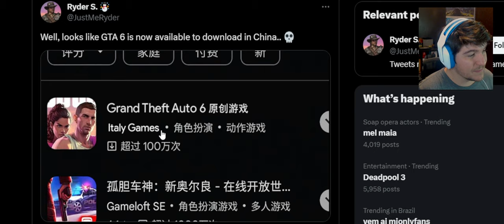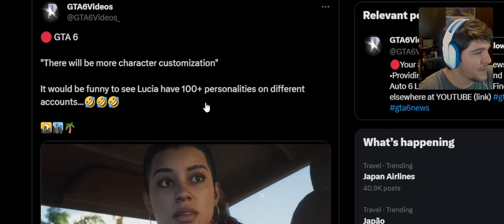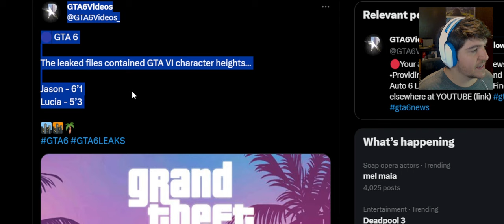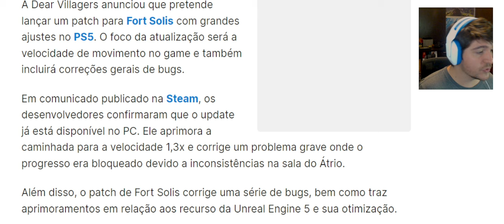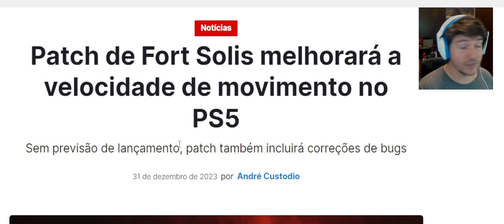VAZ0U UMA VERSÃO JOGÁVEL DO GTA 6 na INTERNET ??? NOVAS INFORMAÇÕES da Lucia e do Jason e mais !!